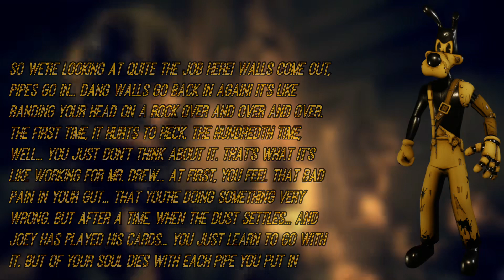Dark Revival Thomas Connor All Voicelines (with subtitles)